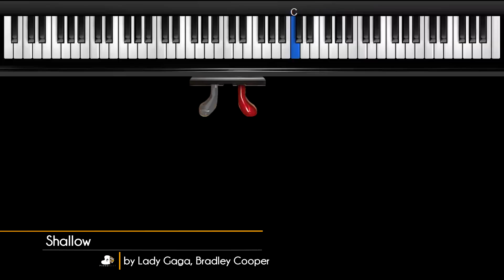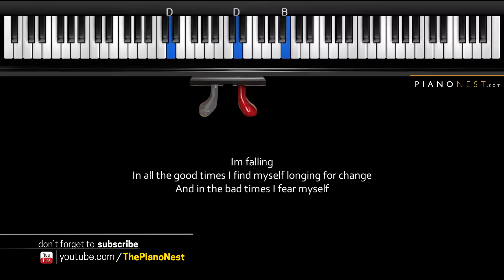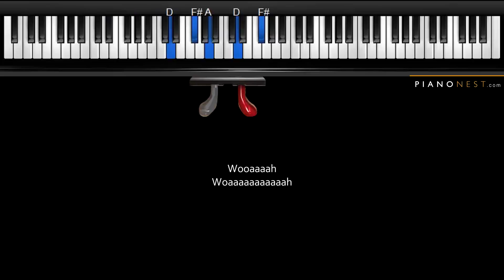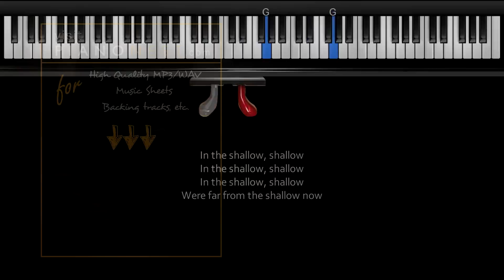Lady Gaga, Bradley Cooper - Shallow - Piano Karaoke / Sing Along Cover with Lyrics